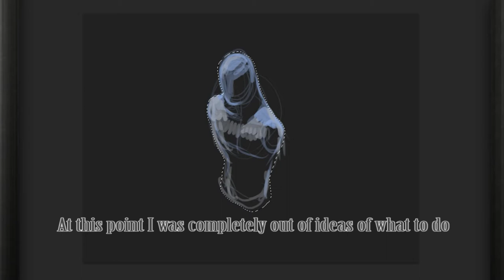October Speed Drawing Challenge 3: Bloodbath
Rubby ducky, you're the one. You make bath time so much fun. Rubber Duckie, tú eres mi amigoooooooooooooooooooo

Please enjoy this nonsence.